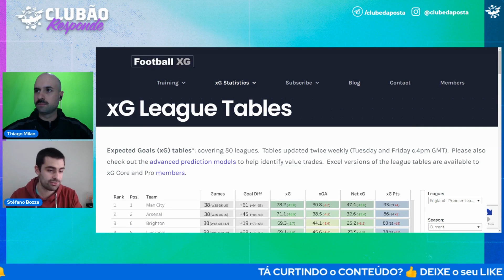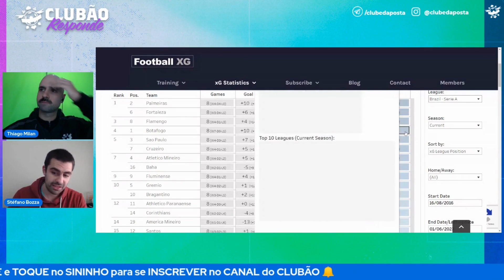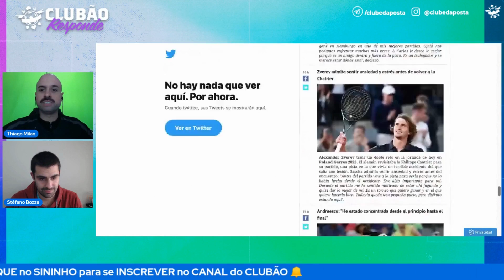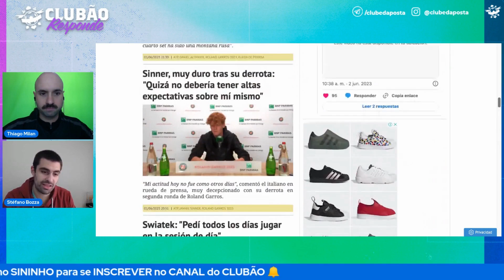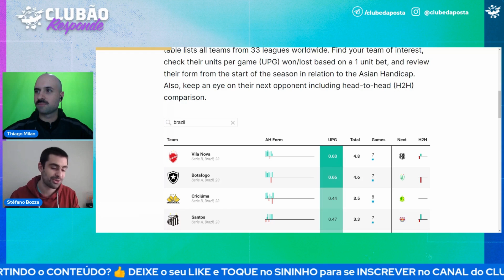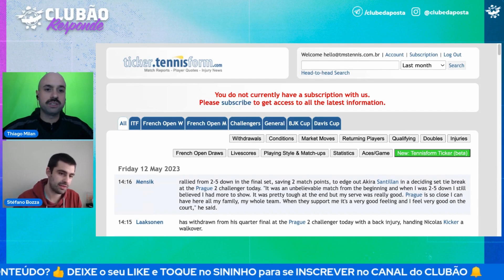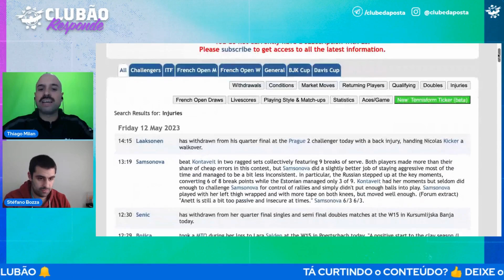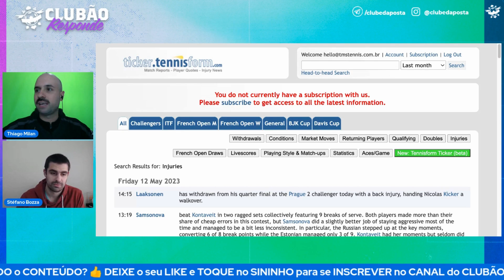os 4 MELHORES SITES de ESTATÍSTICAS para ANALISAR suas APOSTAS ESPORTIVAS [PARTE 2] • CR #47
Conheça os (4) quatro melhores sites para analisar suas apostas esportivas através das estatísticas. Na parte 2 deste vídeo, listamos 4 páginas que utilizamos para analisar e quais estatísticas são mais relevantes para encontrarmos as melhores apostas.

O programa semanal do Clubão Responde irá esclarecer todas suas dúvidas sobre trade esportivo e apostas esportivas. Quer ter a sua dúvida/pergunta respondida pelos nossos traders e apostadores profissionais? Deixe a sua pergunta nos comentários e ela poderá ser respondida na próxima semana aqui no Clubão Responde.

✅ CRIE SUA CONTA NA BETFAIR, A MAIOR BOLSA ESPORTIVA DO MUNDO

Como apostar na Betfair? Antes de criar sua conta nesta casa de apostas, assista o vídeo para entender como funciona a Betfair. A Betfair é uma casa de apostas esportivas online. Ela pode ser utilizada de 2 maneiras: como uma casa de apostas esportivas normal ou, também, como uma exchange de trade esportivo.

🖥 os 4 SITES CITADOS neste CLUBÃO RESPONDE ⤵️

E não se esqueça, assista os vídeos abaixo que irão te ajudar a ganhar mais dinheiro nas apostas esportivas ⬇️

⏰ RESUMO DO VÍDEO:

⏩ Melhores sites para analisar um jogo nas apostas esportivas 0:00
⏩ Football xG 1:40
⏩ Punto de Break 6:00
⏩ FC Analytics 9:45
⏩ Ticker Tennis Form 13:50
⏩ Curtiu o vídeo? Deixa o seu like 👍 20:05

O Clube da Aposta tem um sequência completa, que vai te ensinar dar os primeiros passos nos investimentos esportivos, como abrir sua conta, como depositar e até as estratégias básicas para você aprender com profissionais de verdade: